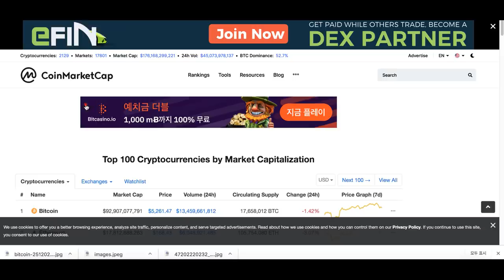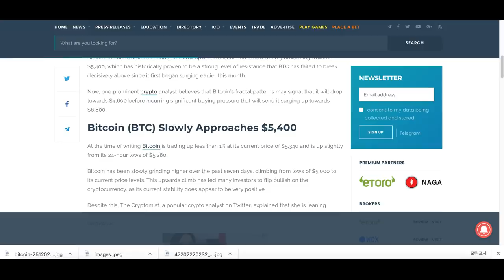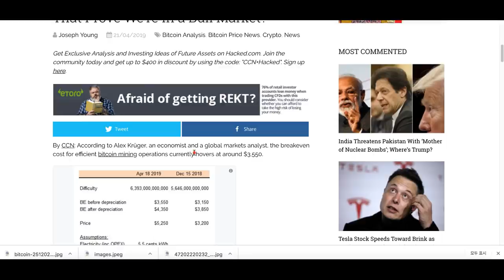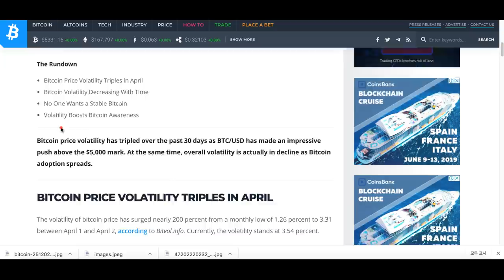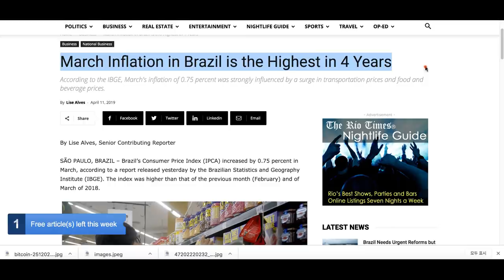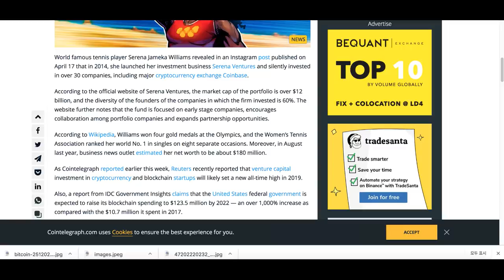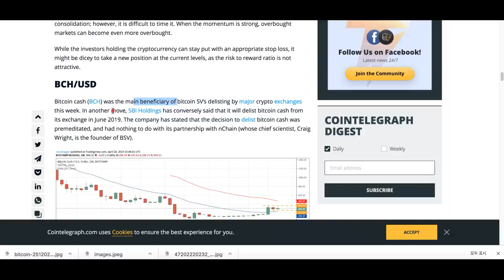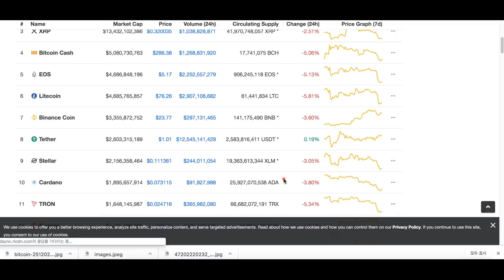[굿모닝 비트코인] 0422 하락중인 시장, '바닥 안끝났다' vs '강세장 전 조정이다'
월요일 시장 하락세로 출발합니다. 비트코인을 비롯한 대부분의 상위권 코인들 쉽게 힘을 내지 못하고 있습니다. 비트코인 가격도 5200선까지 후퇴한 상탠데요. 암호화폐 시장이 '반짝 상승세'를 보인 것인지 아니면 상승 전 단기 조정인지에 대한 시장의 의견이 분분합니다.

어떤 의견들이 있는지 영상을 통해 자세히 살펴보시죠!